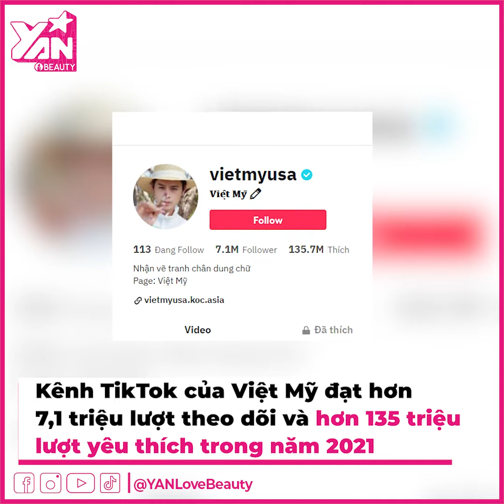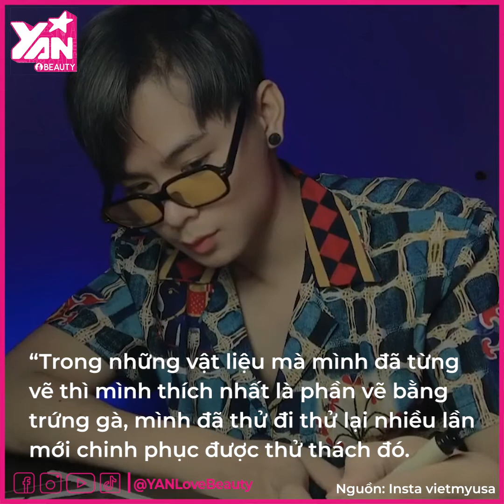TikToker Việt Mỹ: Chàng trai 9x tài năng với những bức vẽ triệu view | Bản Tin DANZ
TikToker Việt Mỹ là ai?

Việt Mỹ tên thật là Nguyễn Văn Mỹ, một gương mặt hot TikToker nổi tiếng hiện nay nhờ khả năng hội họa cực đỉnh. Mọi thử thách mà dân mạng đặt ra, anh chàng này luôn tìm cách thực hiện một cách thành công và cho ra hàng loạt tác phẩm nghệ thuật ấn tượng. Hãy cùng tìm hiểu TikToker Việt Mỹ là ai và các thông tin liên quan ngay trong bài viết dưới đây nhé!